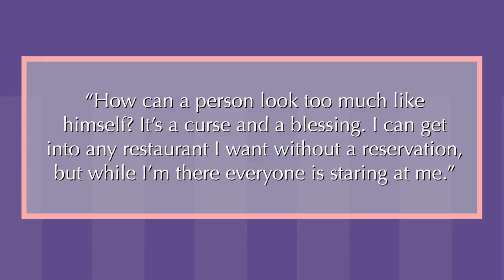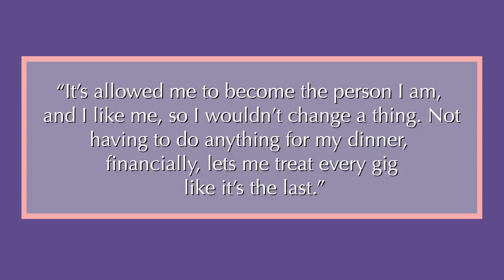MACAULAY CULKIN | Before & After Transformations | Home Alone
MACAULAY CULKIN | Before and After Transformations | Home Alone

Macaulay Culkin was a child star known as Kevin McCallister in the Home Alone series as well as My Girl and even appeared in the Michael Jackson Black or White music video. He dated famous actress Mila Kunis before she married her That 70's Show costar Ashton Kutcher.